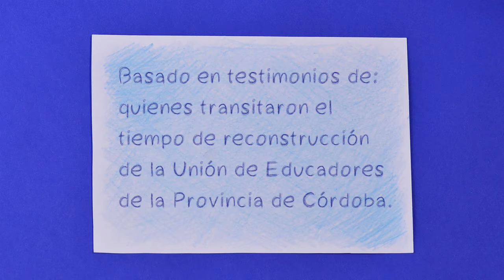Trailer Memorias de la reconstrucción UEPC, el documental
MEMORIAS DE LA RECONSTRUCCIÓN
UEPC: EL DOCUMENTAL

ESTRENO
MIERCOLES 26 DE ABRIL, 18 HS.
SALA MAYOR CIUDAD DE LAS ARTES: Av. Pablo Ricchieri 1999, Córdoba
(ATP: apta para todo público)

Basado en testimonios de: quienes transitaron el tiempo de reconstrucción de la Unión de Educadores de la Provincia de Córdoba.

Dirección: Luis Evaristo Ponce. Producción: Laura Saiz. Investigación Histórica: Secretaría de Derechos Humanos y Secretaría de Prensa UEPC. Guión documental: Marcos Ordoñez. Guión Ficción: Laura Saiz. Fotografía: Federico Gianotti.  ADF / SICA Elenco: Laura Ortiz- Martina Salicas Ortiz Valentina Marello-Cristian “Teti” Cavo -Pedro Ferreyra -Gabriel Bianco -Fernando Vélez -Jorge “Pico” Fernández Goncalvez -Carolina Vaca Narvaja: - -Ciro Cavo Beltramo-Ignacio Martínez-Morena  Garello Ortiz-Dirección de actores: Mariana "India" Roldan-Música: Banda "Parte Genuina" Animaciones y Graficas: Ana Grúdine-Montaje: Rog Estepario-Color y Postproducción: LeivaColor Escenografía: Natacha Chauderlot Vestuario: Yanina Pastor

Sinopsis

El recorrido de este docu-ficción nos propone una mirada de la época de la dictadura a través de la militancia docente. El espacio colectivo de reunión, reflexión y reconstrucción de la organización gremial como herramienta para recuperar la democracia operan como conjura fundamental al miedo impuesto por el terrorismo de Estado como forma de gobierno y dominación.

ES UNA PRODUCCIÓN DE HOLISTICA COMUNICACIONES